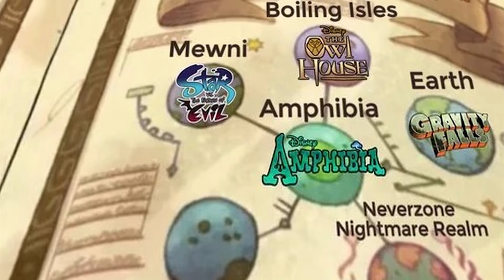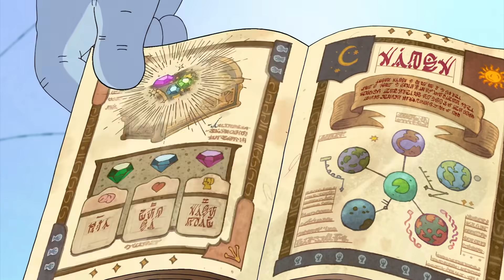This is How AMPHIBIA Cartoon Start and End (Full Complete Recap in 33 Minutes)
Inspired by creator and executive producer Matt Braly's heritage, family and childhood trips to Bangkok, Thailand, Disney's animated series chronicles the adventures of independent and fearless teen Anne Boonchuy after she is magically transported to a rural marshland full of frog people. There, Anne meets the excitable young frog Sprig Plantar; unpredictable pollywog Polly Plantar, the youngest member of the Plantar family; and overprotective and traditional grandfather Hop Pop. Stuck in this fantastical world of amphibians, Anne quickly bonds with the adventurous Sprig and discovers the true meaning of friendship

AMPHIBIA in 33 Minutes from Beginning to End (Full Summary Recap
Amphibia full Examination
Start TO end
full Examination of Amphibia timeline
timeline of Amphibia